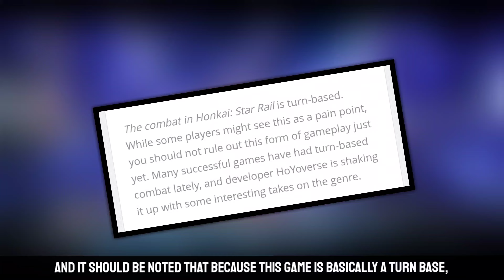Perbedaan Antara Game Honkai Star Rail dan Genshin Impact - Komparasi Game.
Okei jadi kali ini gw akan membahas sekaligus review letak persamaan dan perbedaan antara game Honkai Star Rail dengan game Genshin Impact. Istilahnya Honkai Star Rail vs Genshin Impact.
OK, so this time I will discuss and review the similarities and differences between the Honkai Star Rail game and the Genshin Impact game.  The term Honkai Star Rail vs Genshin Impact.

Timestamps:
00:00 Opening
00:38 Intro
00:48 Daily Quest
01:28 Map System
02:01 Combat System
02:48 Element
03:35 Other Equality
04:09 Closing
04:40 Outro